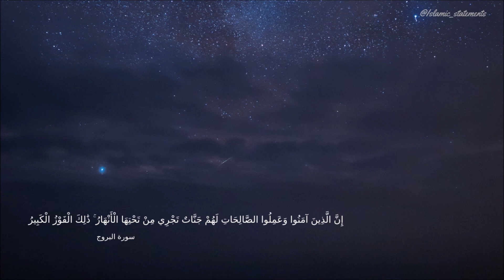RARE RECITATION BY KHALID AL JALEEL - - خالد الجليل - SURAH BURUJ - QURAAN RECITATION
RECITOR: KHALIQ AL JALEEL
SURAH BURUJ